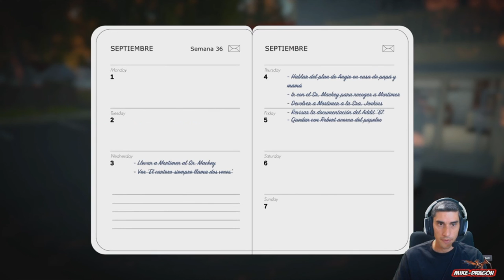¿ POR QUE HACES ESO ? ///// Lake 6 Español